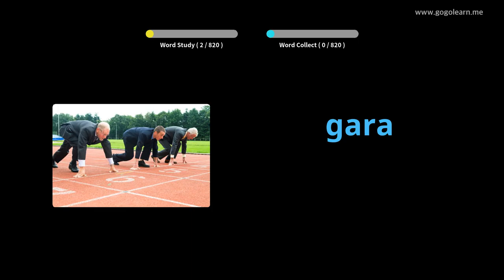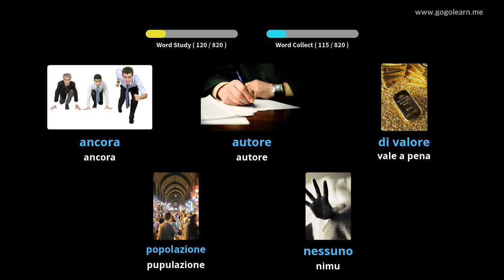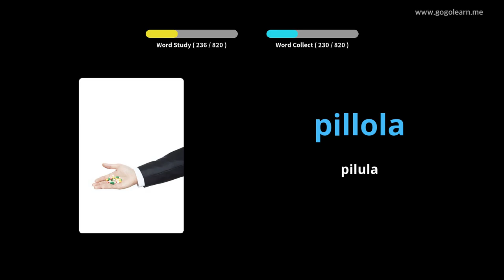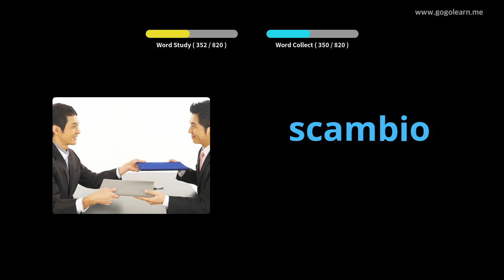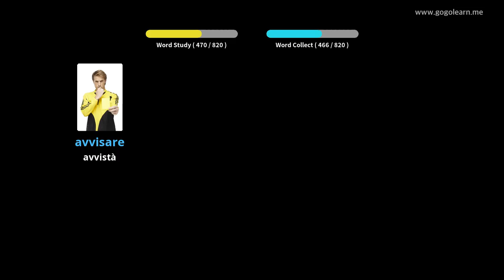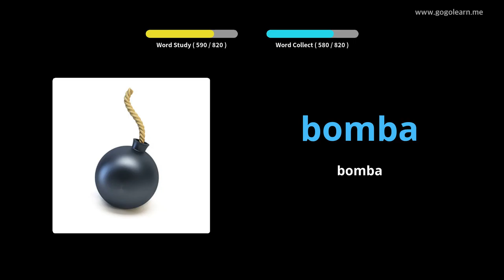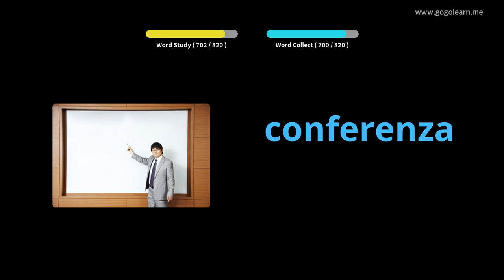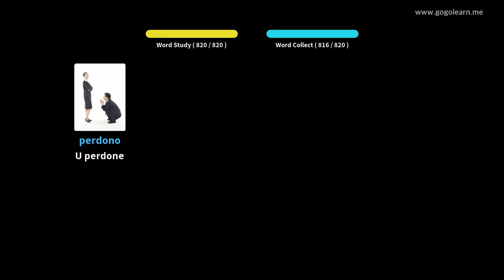Vocabolariu talianu Scola Mediana | Golearn